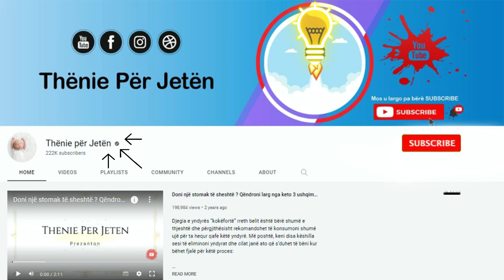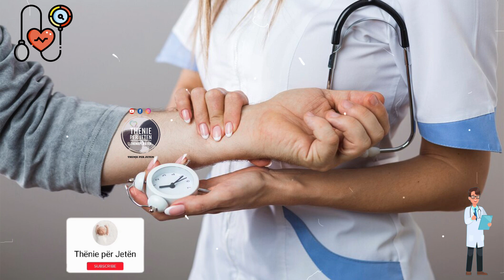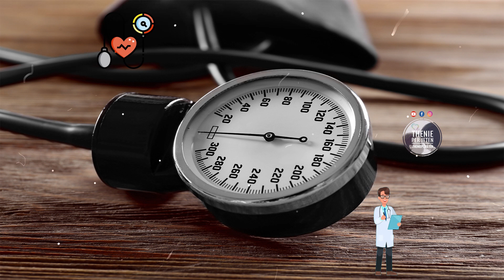Ulin tensionin e lartë në gjakut në pak minuta, këto janë ushqimet që duhet ti hani çdo dit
Ulja e tensionit të lartë nuk kërkon ndryshime madhore në stilin e jetesës. Mjaftojnë hapa të vegjël për arritje të mëdha për këtë mision të rëndësishëm për shëndetin. Deri më tani, ekspertë thonë se rënia nga pesha është hapi më efikas për uljen e tensionit. Kripa është një nga produktet më tinëzare që e gjen rrugën në tryezat tona. Ushqimet industriale që blejmë në supermarkete janë të tejmbushura me kripë. Sasia e rekomanduar ditore e kripës për njerëzit që vuajnë nga tensioni i lartë është 1.500 mg në ditë.

Lowering high blood pressure does not require major lifestyle changes. Small steps are enough for big achievements for this important health mission. So far, experts say that losing weight is the most effective step for lowering blood pressure. Salt is one of the most insidious products that finds its way onto our tables. The processed foods we buy in supermarkets are loaded with salt. The recommended daily amount of salt for people suffering from high blood pressure is 1,500 mg per day.